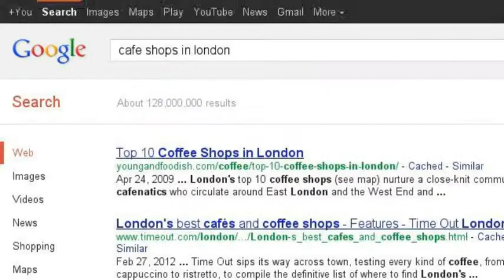kiss me,kill me by lauren henderson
A story about a girl surviving oxford university in london having to be a gymnast with a promblem    any other girl can have . shes  trying to live a normal live butt to her its a boring live style . go to school, gymnastics, hang out with her two best friends but all that changes when the popular crowd in the school invite her to there group .